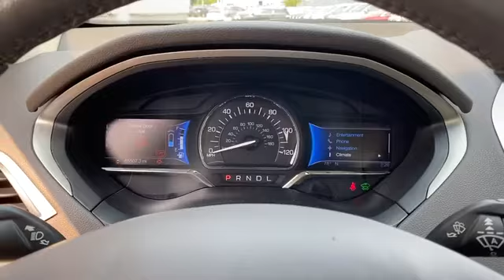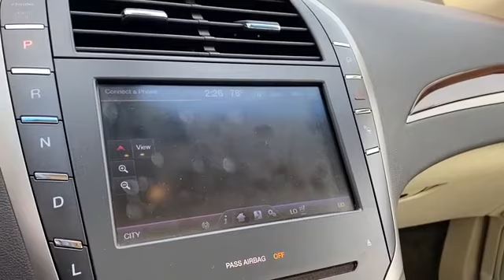Used 2014 LINCOLN MKZ Hybrid 3LN6L2LU6ER800607 Grand Rapids, Wyoming, Holland, Allendale, Grandville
2014 LINCOLN MKZ Hybrid 3LN6L2LU6ER800607 Video

This 2014 LINCOLN MKZ Hybrid 3LN6L2LU6ER800607 is full of phenomenal features such as: